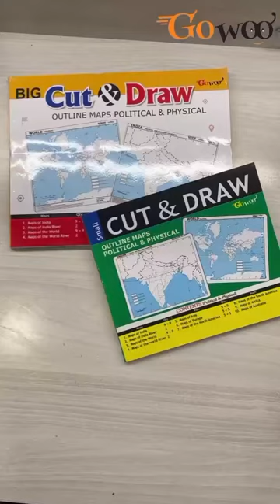Navigate Your Way to Knowledge with Gowoo Cut and Draw Map Books! 🌐✏️